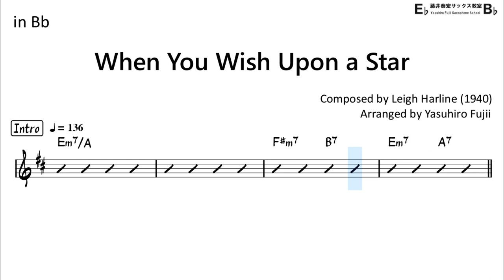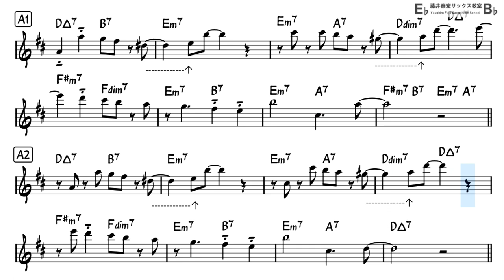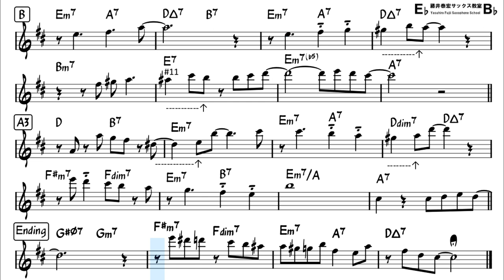When You Wish Upon A Star - Backing Track with Sheet Music for Tenor Sax